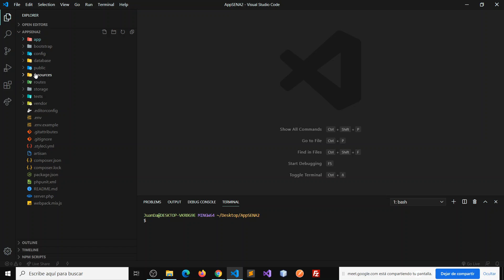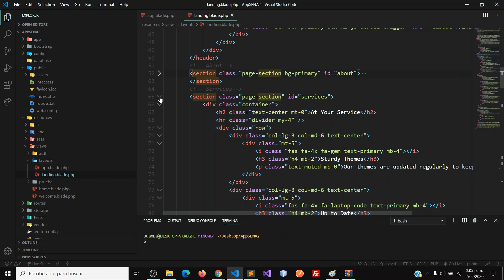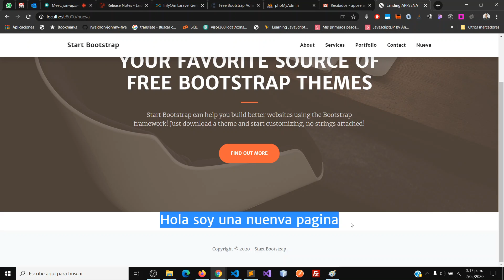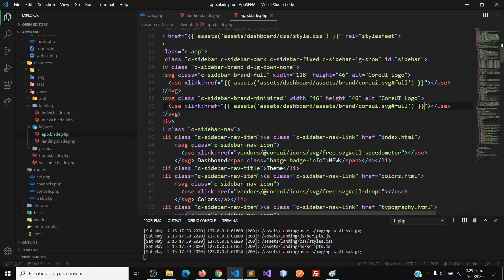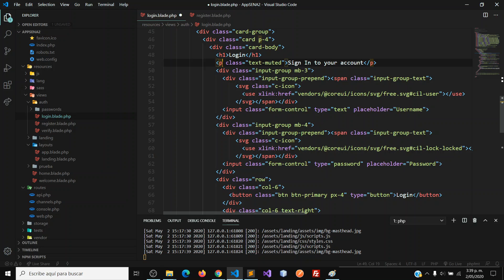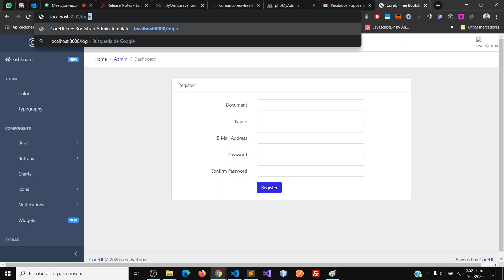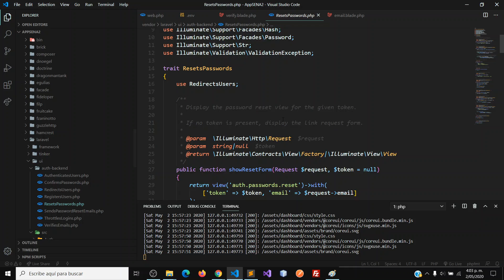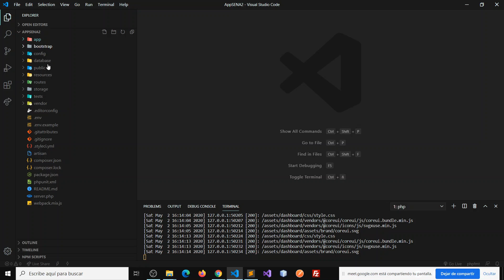3. Configuración de plantillas bootstrap y layouts en laravel 7